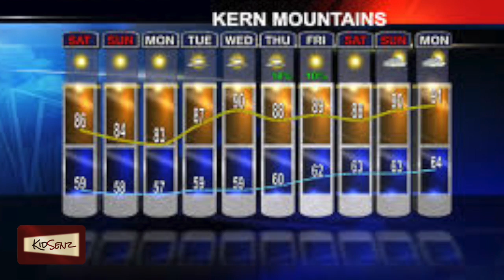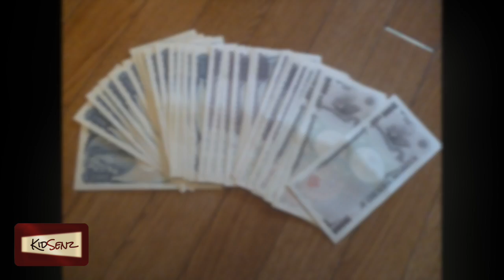Meet Pepper - The World's First Emotional Robot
Softbank, a company in Japan introduced a humanoid (human like) robot called Pepper. Pepper can figure out how you are feeling - happy, sad. Pepper can be your friend!

This video is made by KidSenz kid reporters!